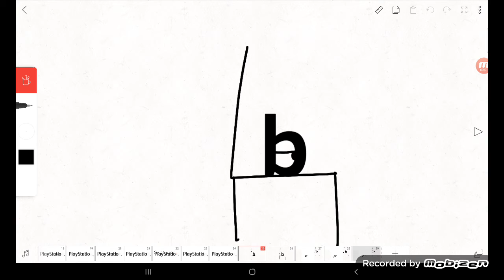PlayStation Logo Bloopers Take 1: N Is In The Bathroom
I just chose both when I uploaded the question thingy